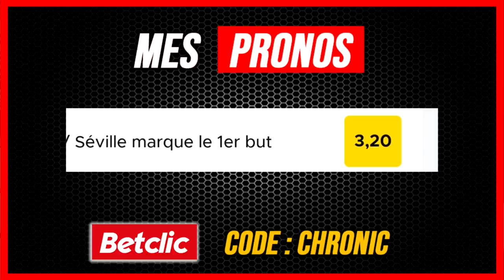🇪🇸 Seville Real Madrid : Finale de la Liga ! Faire tourner avant City ?